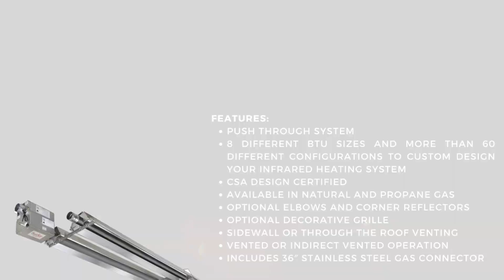SunStar SPU Positive Pressure 30' Two Stage 100K BTU U-Tube Heater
Whether you need to heat your warehouse, garage, or other hard-to-heat spaces, the SunStar SPS/U Series infrared heaters provide both the field efficiency of radiant heat and the installation flexibility you need…and all at a comfortable price.